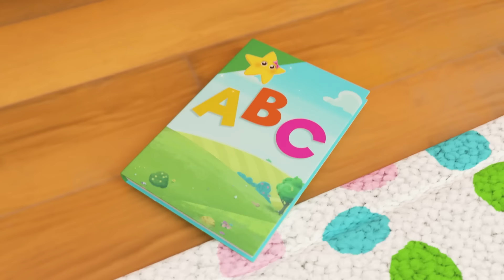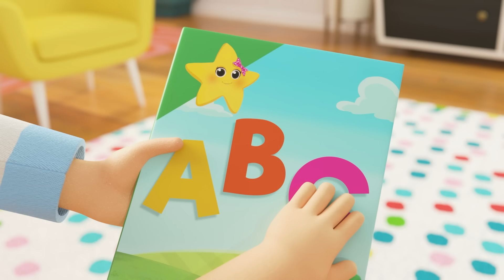Bath Time Song | Kids Songs | Nursery Rhymes | Little Baby Bum | Sleep Baby Songs